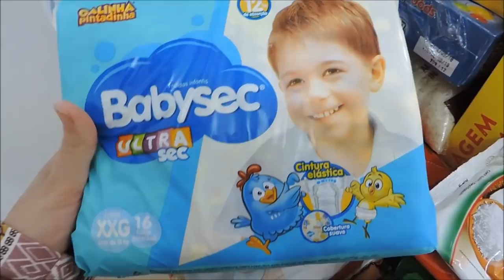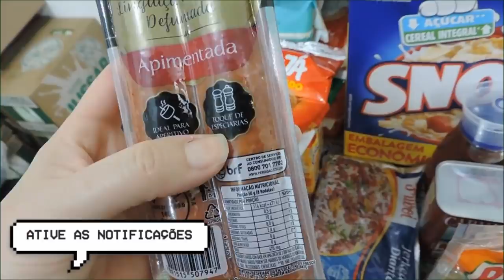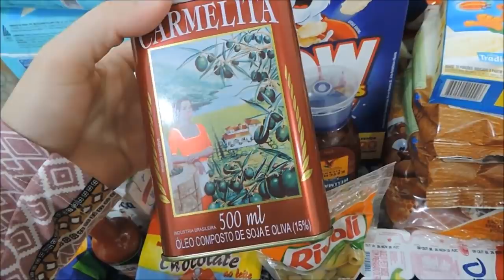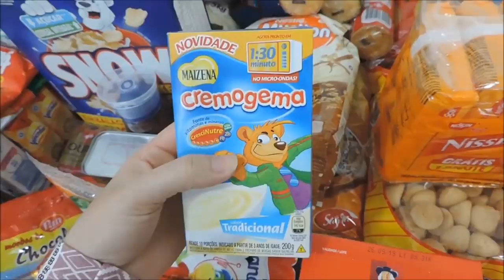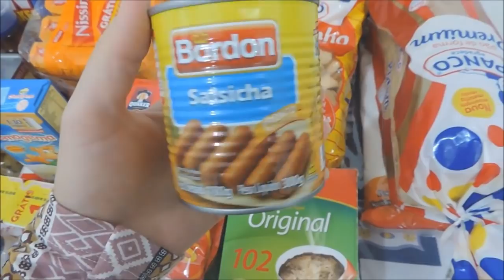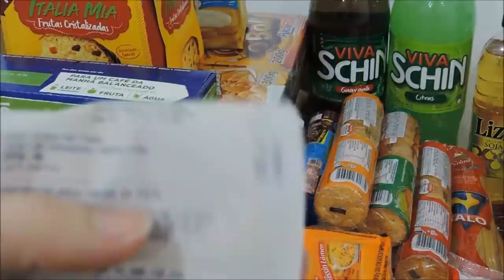COMPRAS DE SUPERMERCADO | QUANTO GASTEI? MÊS DE NOVEMBRO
NESTE VÍDEO EU MOSTRO AS COMPRAS DE SUPERMERCADO FEITAS PARA O MES DE NOVEMBRO, ESPERO QUE GOSTEM, BJS